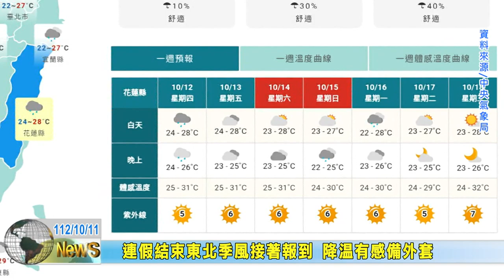20231011 10 連假結束東北季風接著報到 降溫有感備外套